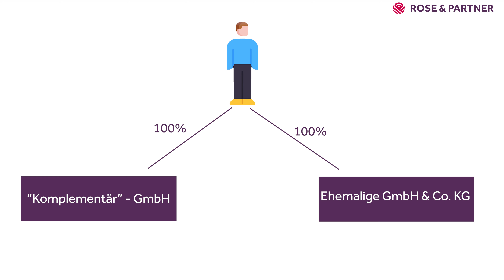GmbH & Co KG, OHG, KG Formwechsel in GmbH (ROSE & PARTNER)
Rechtsanwalt und Steuerberater Helge Schubert erklärt den steuerneutralen Formwechsel einer GmbH & Co KG, KK, OHG , GbR in eine GmbH. Er zeigt wie ein steuerneutrale Umwandlung in eine GmbH gelingt.

00:00 Intro
00:17 Einführung in das Thema
00:39 4 verschiedene Arten der Umwandlung
01:48 Gründe für einen Wechsel in die GmbH
03:09 Wie funktioniert der Formwechsel einer GmbH & Co KG
04:53 Vorteile des "echten" Formwechsel einer Personengesellschaft
06:10 Steuerliche Fiktion der Übertragung von Wirtschaftsgütern
06:58 Steuerliche Herausforderungen beim Formwechsel
08:01 Welche Dokumentationen werden benötigt?
08:49 Beispiel für einen fehlgeschlagenen Formwechsel aus der Praxis
11:08 Fortgeltung der Gesamtplan-Rechtsprechung im Umwandlungssteuerrecht
Ausführliche Informationen zum Steuerrecht bei ROSE & PARTNER:

ROSE & PARTNER ist eine bundesweit tätige Fachanwaltskanzlei für Familienrecht, Steuerrecht und Wirtschaftsrecht mit Standorten in Hamburg, Berlin, München, Frankfurt und Köln.

Kontaktmöglichkeiten für unverbindliche Mandatsanfragen:

- ❁ direkt über die oben genannten Webseiten Ihren Ansprechpartner kontaktieren.